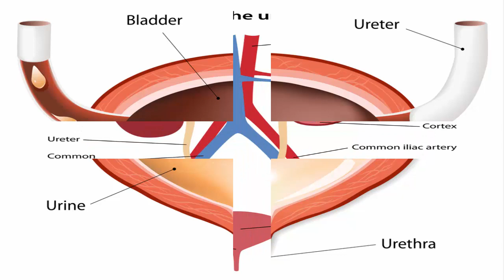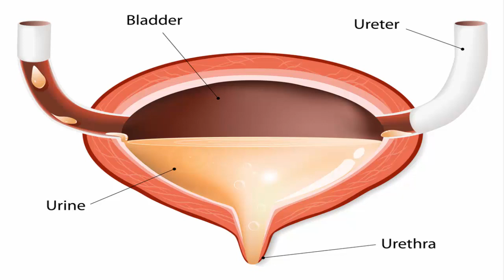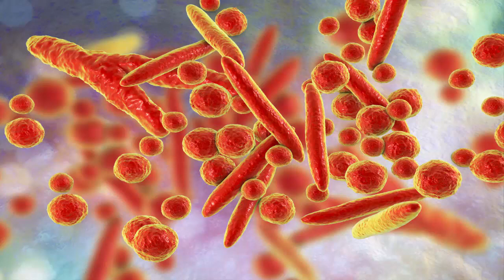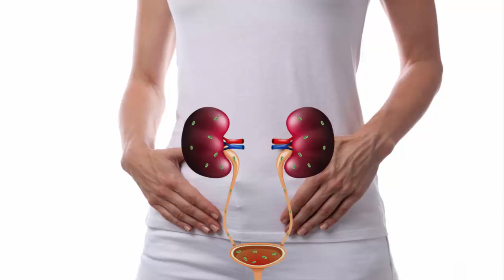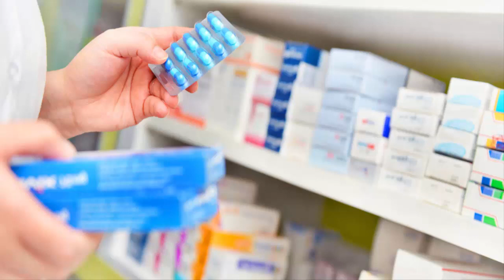التهاب البول عند الحامل شرح مفصل| قناة الامومة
تؤدي التغييرات الهرمونية خلال الحمل إلى تغييرات في الجهاز البولي، حيث تتسبب في ارتخاء عضلات الحالبين والكِليتين، ما يقلل من تدفق البول من الكليتين إلى المثانة، ويمنح البكتيريا فرصة كبيرة للتكاثر والنمو قبل أن يتخلص الجسم منها عن طريق التبول مرة أخرى أحيانًا تحدث الالتهابات بعد العلاقة الزوجية حيث تتسبب في دخول الجراثيم الموجودة في الخارج إلى

عنق المثانة
إن الحوامل هم أكثر عرضة لإلتهاب مثانة البول أو مجرى البول و تسببها بكثيريا ضارة بحيث يكون في بعض الأحيان يشكل

 حرقة في المثانة
معلومات مهمة عن التهابات البول اثناء الحمل - د. احمد حسين
 إلتهاب المسالك البولية عند الحامل. أعراضه؟ تشخيصه؟ علاجه؟ وكيفية تجنبه؟ عدوى المسالك البولية
علاج التهاب البول عند الحامل بالاعشاب
خطورة التهاب البول على الجنين
التهاب البول في الاسبوع الاول من الحمل
التهاب مجرى البول للحامل
تاثير بكتيريا كليبسيلا على الحمل
حرقان البول عند الحامل في الاشهر الاولى
علاج التهاب البول للحامل بدون مضاد
التهاب المثانه اثناء الحمل
علاج النبولة
الم البول
هل التهابات المسالك البولية تؤثر على الحمل
هل حريق البول يسبب اجهاض
كثرة التبول للحامل في الشهر الثالث
هل كثرة التبول تدل على نوع الجنين
سبب كثرة التبول للمتزوجة
الم في المثانة اثناء الحمل
اسباب ضغط الجنين على المثانة
التهاب المسالك البولية بدون الم
هل التهابات المهبل تشوه الجنين
تحليل البول للحامل في الشهر الثامن
علاج حريق البول عند الحامل بالاعشاب
حرقة في المثانة
هل الحمل يؤثر على الكلى
هل الفطريات تسبب حرقان في البول
هل حرقان البول من علامات الولاده
حاسبة الحمل
علاج التهاب المسالك البولية للحامل بالاعشاب
علاج حرقان البول للحامل بالاعشاب
عندي حرقان في البول هل انا حامل
خروج دم مع البول مع حرقة عند الحامل
اضرار بكتيريا البول على الجنين
هل يؤثر التهاب المهبل على الحمل
ميكروب كليبسيلا والحمل

التهاب البول عند الحامل يضر الجنين
علاج التهاب المسالك البولية بالاعشاب
اعراض التهاب البول عند الحامل
هل التهاب المسالك البولية يمنع الحمل
التهاب الاحليل
بكتيريا e coli في البول
اعراض التهاب المسالك البولية الحاد
ميكروب في البول عند الاطفال
ميكروب في البول عند الحامل
طفيليات المسالك البولية
اللولب وحريق البول
افضل مضاد حيوي لالتهاب البول للحامل
ادوية المثانة البولية
علاج ميكروب البول
علاج التهاب فتحة البول عند الرجال
التهاب البول بالفرنسية
التهاب المسالك البولية عند الرجال
أمراض الجهاز البولي عند الرجل
انتفاخ في مجرى البول
انتفاخ منطقة التبول
الم الاحليل عند النساؤ
اعراض وجود ميكروب في الكلى
افرازات صفراء من فتحة البول
علاج التهاب المثانة عند الحامل
علاج التهاب البول عند النساؤ
نزول دم من فتحة البول عند النساؤ
علاج التهاب المسالك البولية طبيعيا

 التهاب المسالك البولية والجماع

حريق البول عند المراة الحامل
اسباب حريق البول عند الحامل
الم البول عند النساؤ

معلومات ممتعة | ما هو لون بول الحامل في بداية الحمل ؟

معلومات ممتعة | ما هو لون بول الحامل في بداية الحمل ؟ ثقف نفسك
هل حرقان المهبل من علامات الحمل؟
طرق سريعة لعلاج احتباس البول عند الرجال و النساء الكبار و الصغار
رائحة البول من علامات الحمل المبكرة
ما هى علامات اصابة المرأه الحامل بالتهابات البول اثناء الحمل
ماهى اسباب التهابات البول للحامل وأعراض، وطرق العلاج
كيفية الوقاية من التهاب البول

حريق البول الوقاية